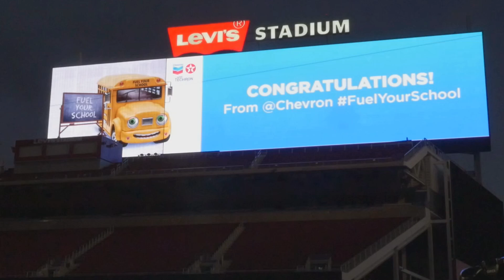Chevron Fuel Your School Surprises 100 Teachers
On October 19, 2015, Chevron’s Fuel Your School program hosted an event at Levi’s Stadium, home of Super Bowl 50, where 50 teachers from the Bay Area and an additional 50 teachers – one from every state in the U.S. – gathered for a chance to meet DonorsChoose.org CEO Charles Best either in person or remotely. What these teachers didn’t know is that each of them would receive funding for their live project request on DonorsChoose.org, funded as part of Chevron’s Fuel Your School program. Teachers also had the opportunity to go on a VIP tour of the 49ers museum, including the Chevron STEM Zone classroom.